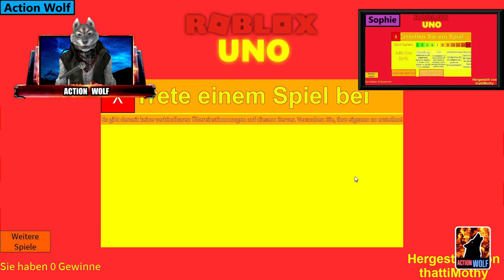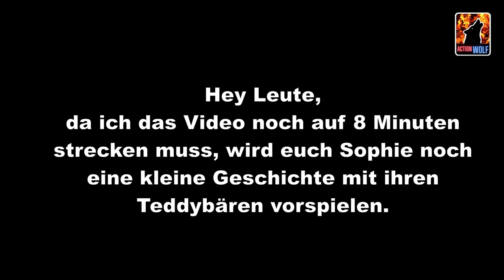Fight Sophie VS. Action Wolf in Roblox Uno 😱 | Roblox/Deutsch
📋 Plan:
     🔴 Streamzeiten: